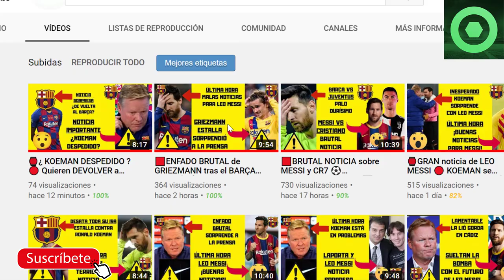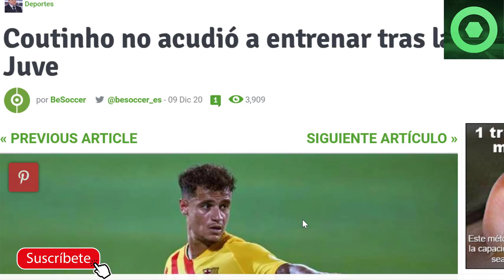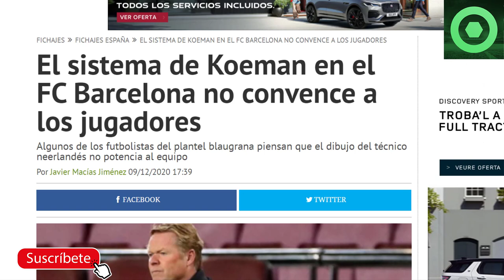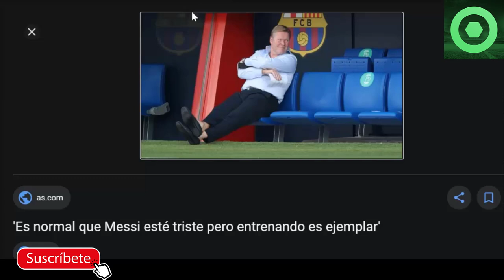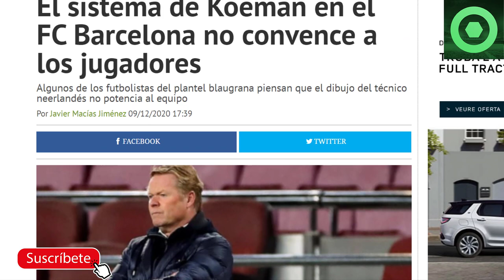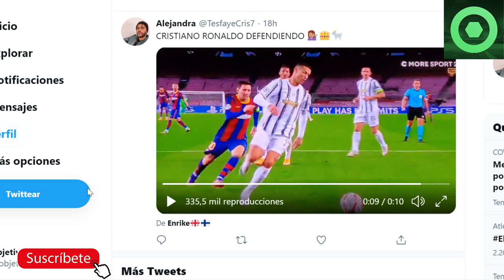🟥BRUTAL NOTICIA sobre MESSI y Cristiano ⚽ Jugadores HARTOS de KOEMAN 🏮¿Que pasa con COUTINHO ?🟡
En este video detallamos varias noticias del FC Barcelona, como la jugada entre Lionel Messi y Cristiano Ronaldo que dejó el Barça vs Juventus de Champions, las críticas de varios jugadores del Barça al sistema de Ronald Koeman, las ofertas que tiene el Barça por Junior Firpo, y la sorprendente ausencia del entrenamiento de hoy de Philippe Coutinho.

Fuentes:
fcbarcelonanoticias
besoccer
fichajes net
fichajes com